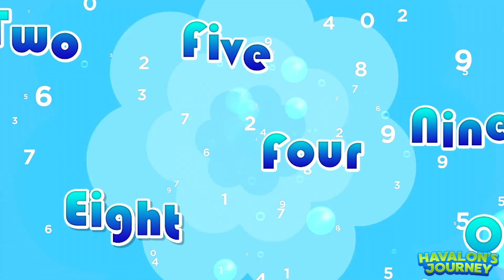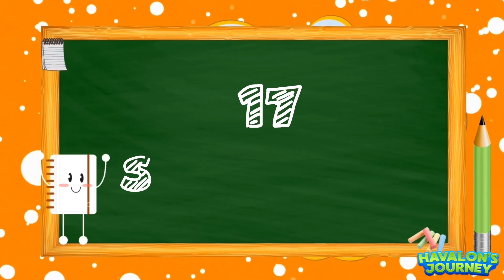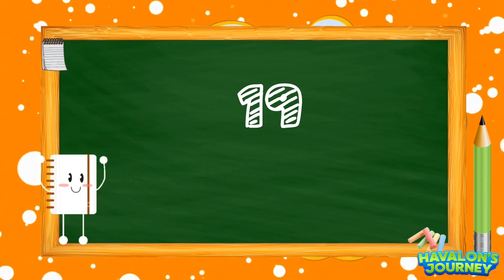Numbers 1-20 for Preschool and Kindergarten | Count and Spell Numbers for Kids | Havalon's Journey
This song is a fun way to teach your preschoolers and Kindergartens how to Count and Spell.